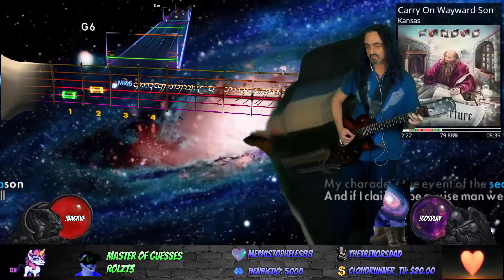Guitar Cover: Kansas - Carry On Wayward Son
Catch me live at Twitch.tv/boomsomuch